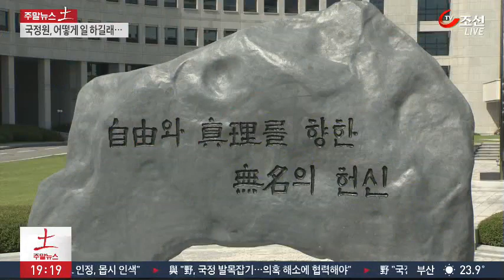"음지에서 일하고 양지에서 욕먹는 국정원"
해킹 논란의 진위를 떠나서, 일단 국가 정보기관이 논란의 중심에 서는 자체가 심각한 문제라는 지적이 나옵니다. 음지에서 어떻게 일을 하길래, 양지에서 이렇게 욕을 먹느냐는 겁니다.